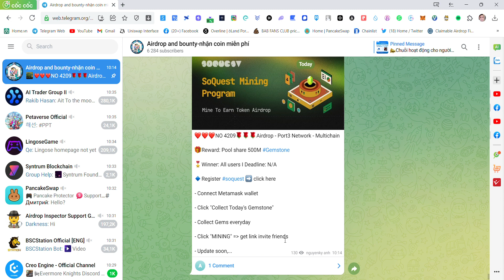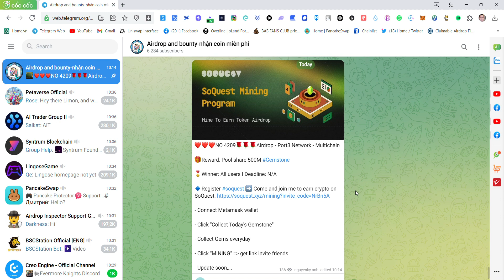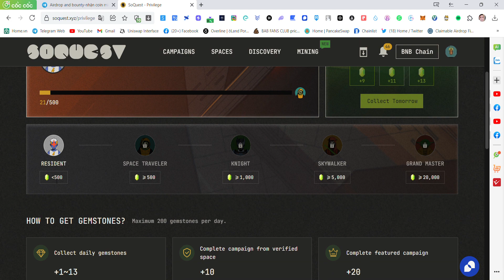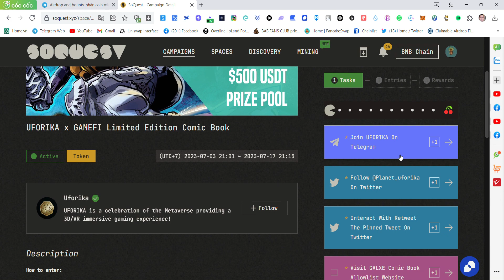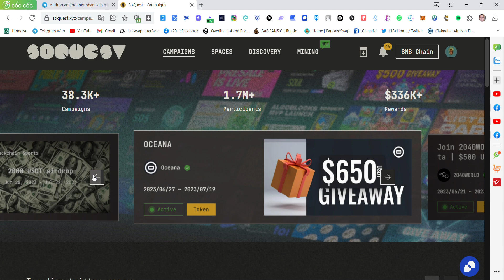Chia Sẻ Pool 500M Gemstone dự án Airdrop - Port3 Network - Multichain